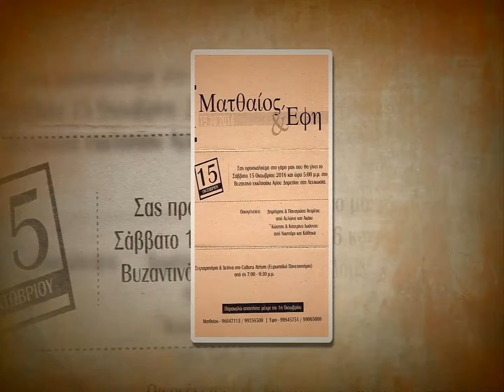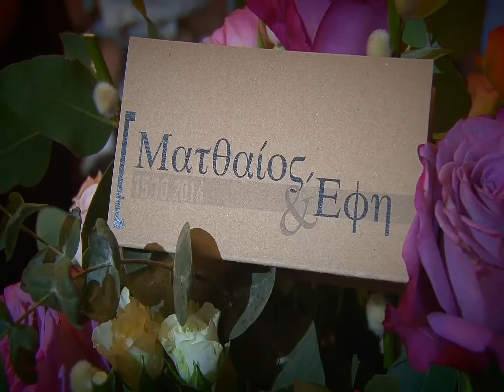Cyvica video - photo Ltd